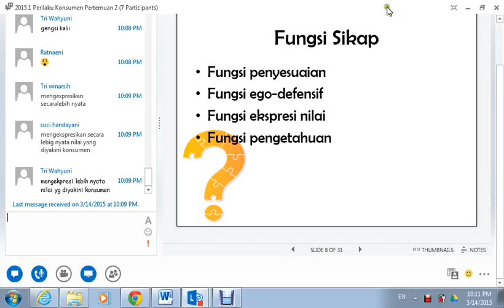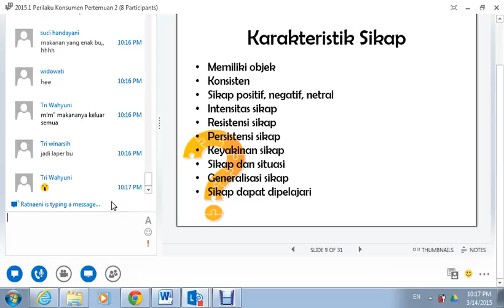2015.1 UTT Perilaku Konsumen OL2 14032015 3